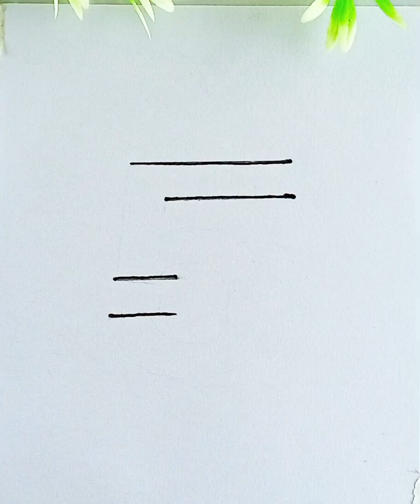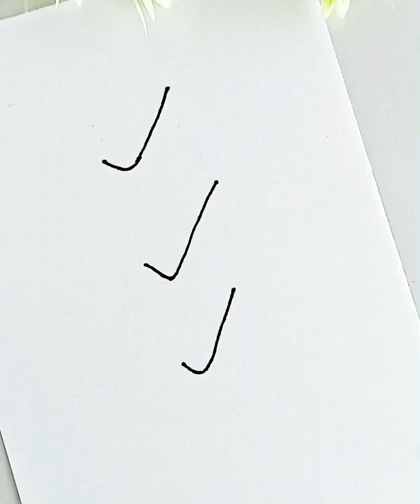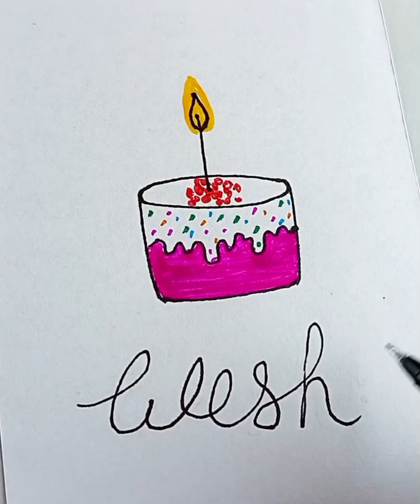11 Easy and cute drawing for beginner || simple drawing step by step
Easy and cute drawing for beginner || simple drawing step by step

pencil Dom's zoom

blend blending tool

eraser pen eraser

sheet A4 size sheet

___________other accounts__________

___________🎶music🎶_____________